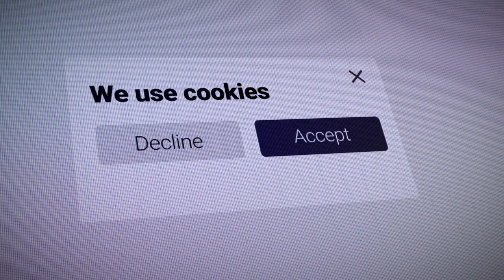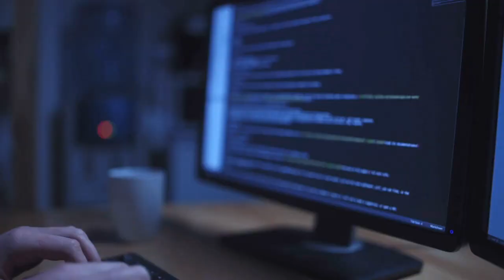Digital Literacy Week 2023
Remember To Stay Safe Online, and Thank You @sadbear234, @Sadmonkey234, @sadbanana234 and of course @SadBird234 in making this video.